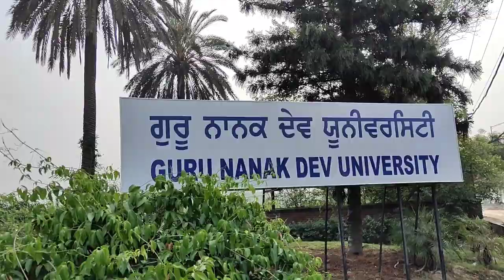Walkthrough video of Guru Nanak Dev University, Amritsar.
Hello peeps, I joined the Department of Chemistry at Guru Nanak Dev University, Amritsar as a Summer Research Intern for Indian Academy of Sciences. Here's a mini vlog reminiscing the glory and beauty of GNDU.